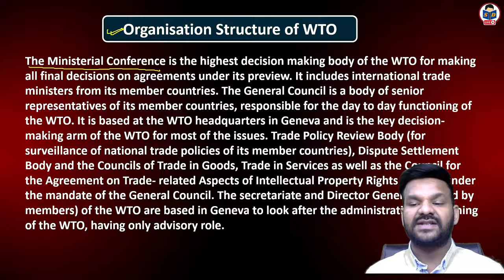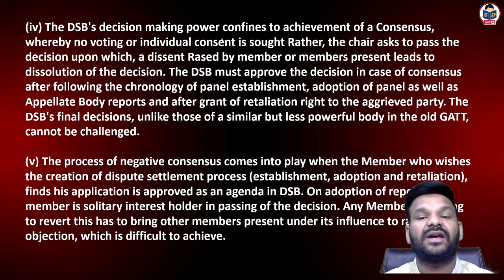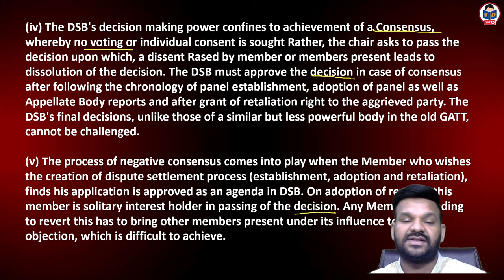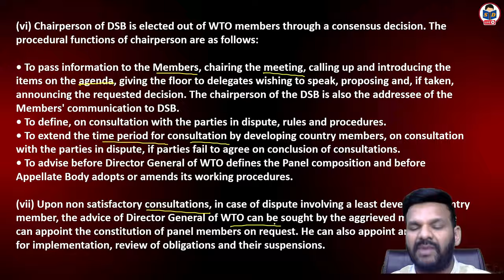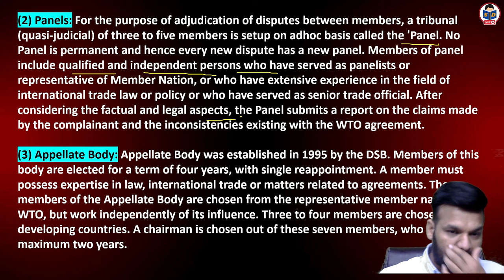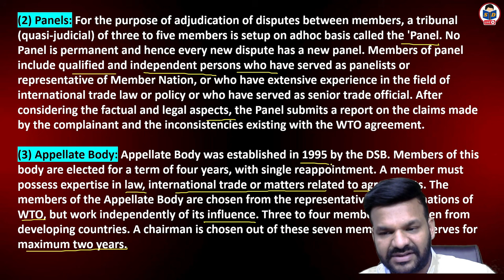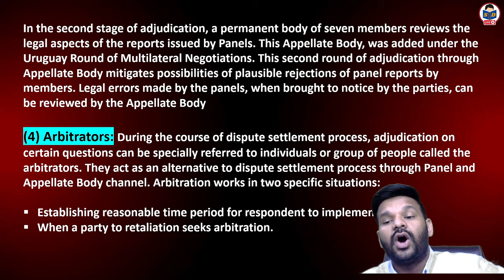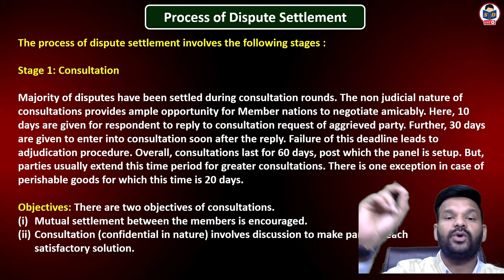Organisation structure of wto and representative bodies | World trade organisation | Part 5 | DU SOL